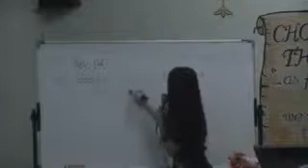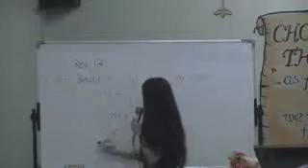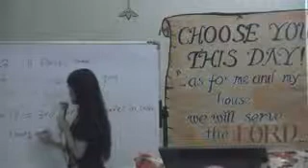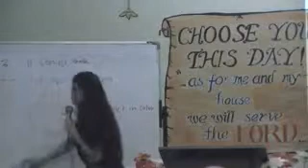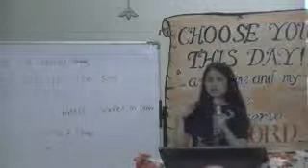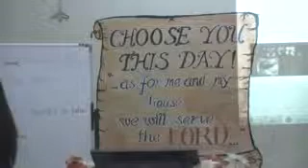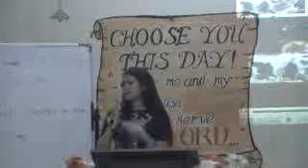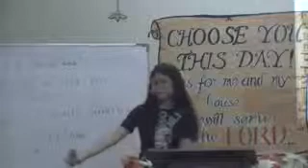00531 DEC 14,2014 REVELATION 13 ( EndtimEnglish ) - SIS REMY